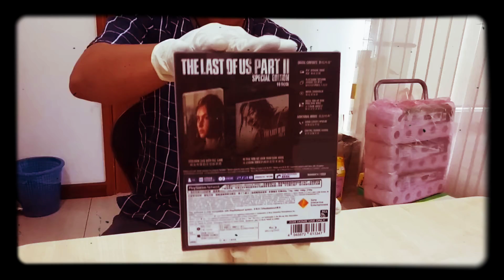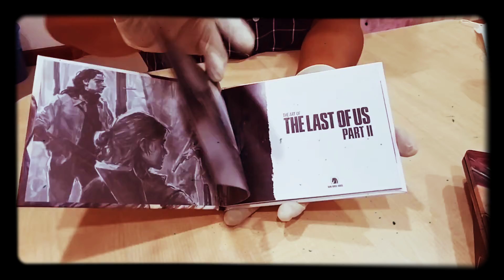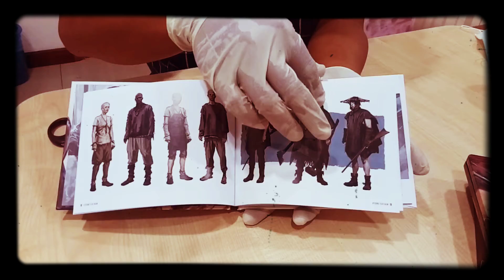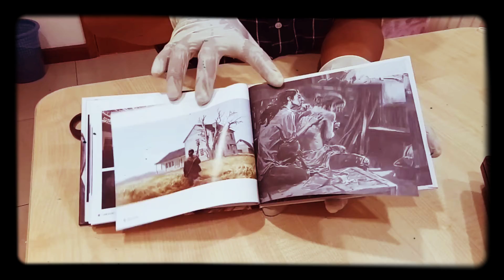unboxing THE LAST OF US PART II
Limited Edition CD unboxing.
Item were purchased from shoppee. Good packing.

theme music: THE LAST OF US PART II